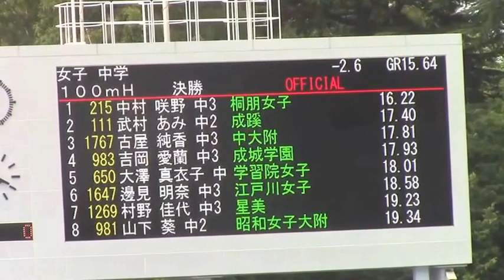2014東京私立中学高等学校陸上競技 女子中学100mH 決勝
第57回　東京私立中学高等学校陸上競技選手権大会
2014年8月23日　駒沢オリンピック公園陸上競技場
女子中学 １００ｍＨ(0.762m) 決勝　風:-2.6
1位　(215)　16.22　中村 咲野　(中3)　桐朋女子
2位　(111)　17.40　武村 あみ　(中2)　成蹊
3位　(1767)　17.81　古屋 純香　(中3)　中大附
4位　(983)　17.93　吉岡 愛蘭　(中3)　成城学園
5位　(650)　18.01　大澤 真衣子　(中2)　学習院女子
6位　(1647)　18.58　邊見 明奈　(中3)　江戸川女子
7位　(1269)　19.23　村野 佳代　(中3)　星美
8位　(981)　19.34　山下 葵　(中2)　昭和女子大附